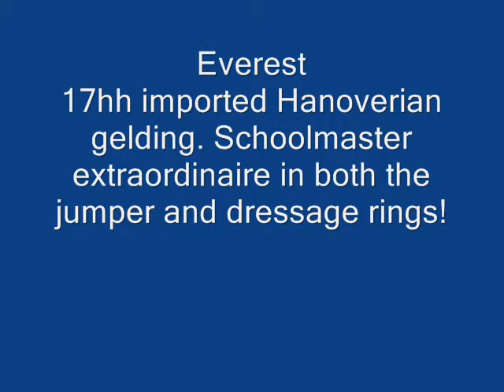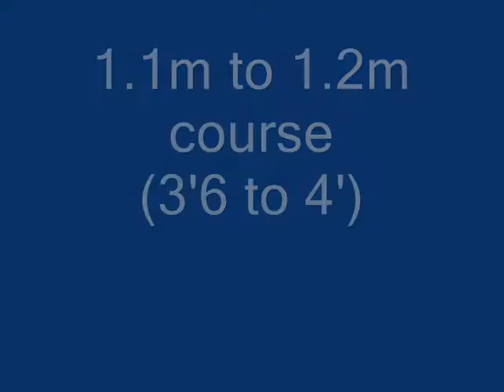Everest Aug 2012